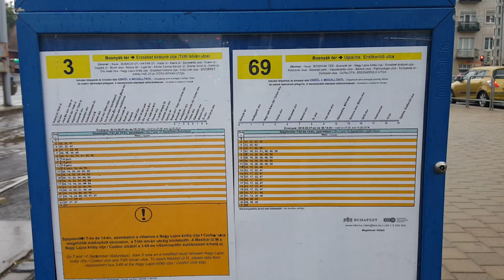A 3-as a 69-es vonalán. A 69-es a 3-as vonalán közlekedik...rommá áztam...